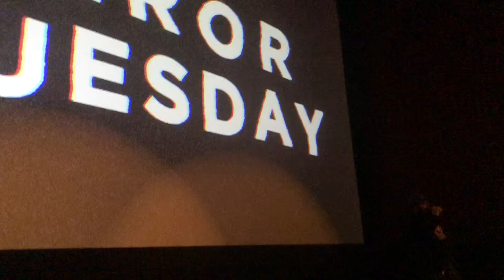Terror Tuesday Intro for Jennifer’s Body - February 19, 2019 at Alamo Drafthouse Tempe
Intro by Victor Moreno of Cult Classics for Jennifer’s Body screening at Alamo Drafthouse Phoenix for Women in Horror Month on 2/19/19